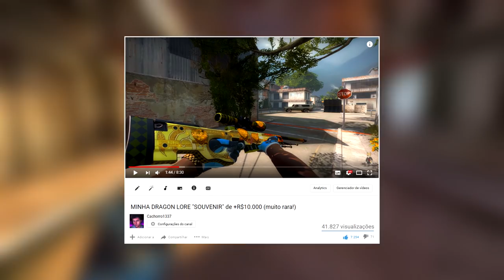COLOQUEI um ADESIVO RARO na MINHA AWP MEDUSA! (+R$350)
Sempre achei minha Awp Medusa incompleta no CS:GO. Faltava algo para deixar o scope da arma mais bonita, então decidi comprar e aplicar um adesivo MUITO CARO! O Crown Foil!